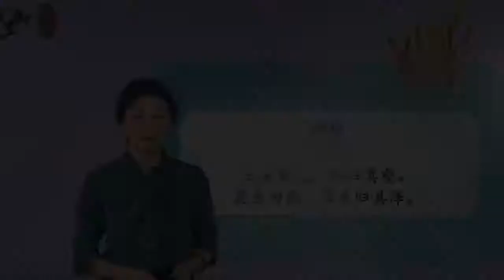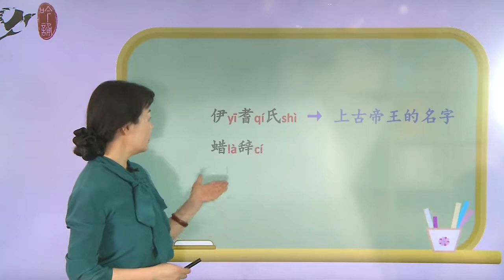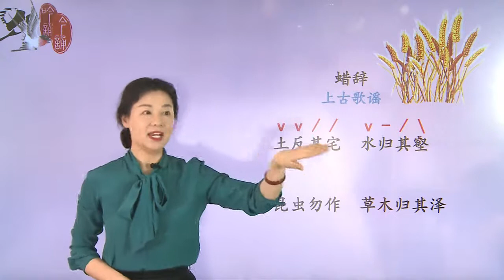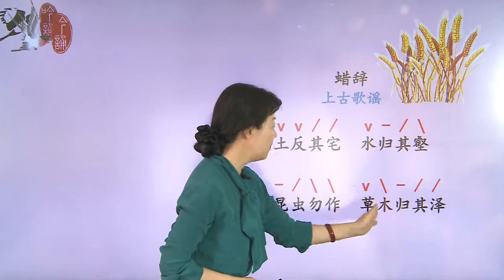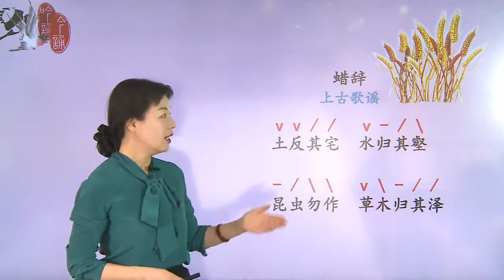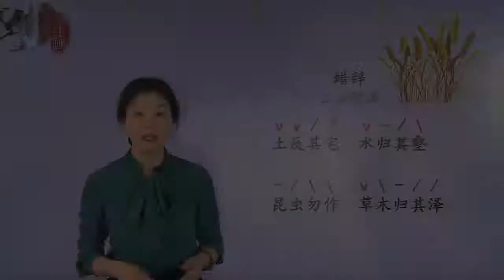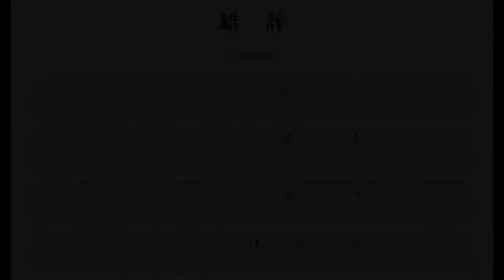吟诵周周学:《蜡辞》(上古歌谣)